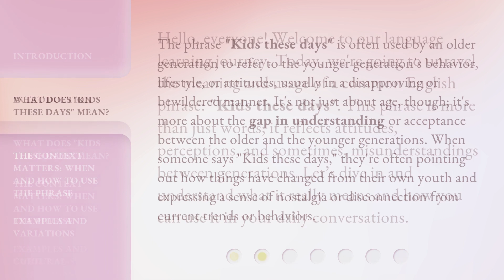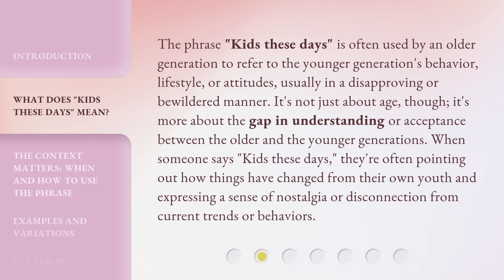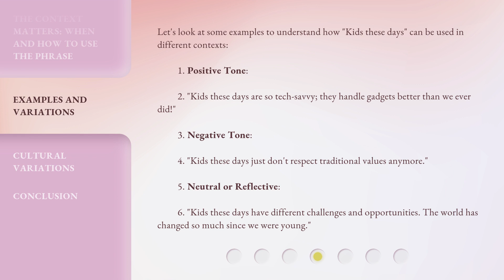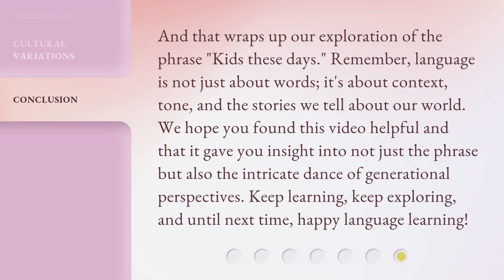Understanding "Kids These Days": A Look into Generational Perspectives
00:00 • Introduction - Understanding "Kids These Days": A Look into Generational Perspectives
00:38 • What Does "Kids These Days" Mean?
01:15 • The Context Matters: When and How to Use the Phrase
02:03 • Examples and Variations
02:55 • Cultural Variations